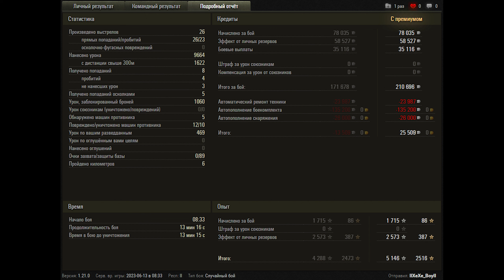World of Tanks Vz. 55 - 10 Kills 9,7K Damage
Zekin60fps
Wot replays

14.51

vz 55 wot,vz 55 world of tanks,wot vz55,wot vz 55,wot Vz. 55,world of tanks Vz. 55,Vz. 55 wot,Vz. 55 world of tanks,Vz. 55,wot,world of tanks,wot replays